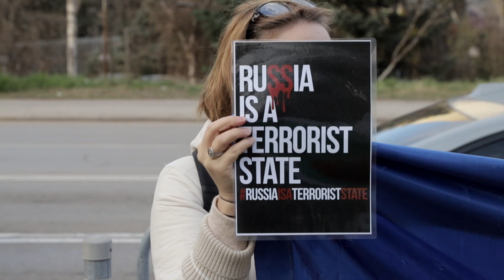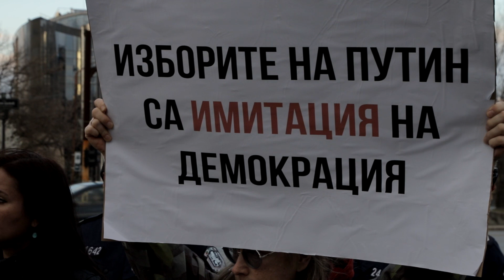Протест в София против избори на Путин в окупираната част на Украйна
УКРАЇНЦІ ТА БОЛГАРИ ПІКЕТУВАЛИ ПОСОЛЬСТВО РФ, КОЛИ ТАМ ОБИРАЛИ ПУТІНА
Софія, 18 березня 2024.- Товариство "Мати Україна", українські біженці, болгарська громадська організація "Боец" та болгари – друзі України, пікетували вчора посольство Московії.
Вони протестували проти "виборів" президента недоімперії на окупованих територіях України, організованих Кремлем. Критикували болгарські власті, які дозволили відкрити виборну дільницю в Софії. Скерували гострі слова на адресу мера столиці, який, хоча й обраний від демократичних сил, з великим небажанням, посилаючись на усілякі приписи спецслужб, погодився на проведення цієї акції протесту.
На мітингу говорили Олена Коцева – голова "Мати України", Георгі Георгіев – голова організації "Боец", Васіслава Танчева – активіст цієї організації, Юліана Кулюкіна – керівник освітньо-інформаційного центру "Український вулик". Хотів говорити й мер Софії Васіл Терзіев, але не зумів отримати мікрофон.